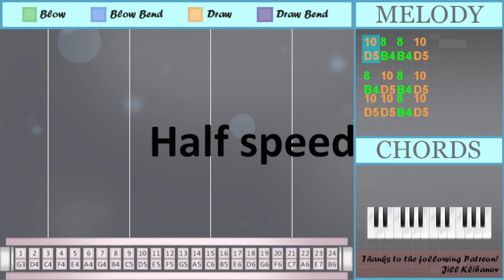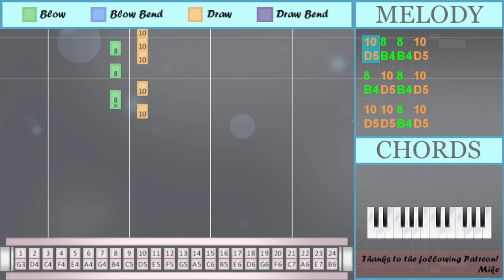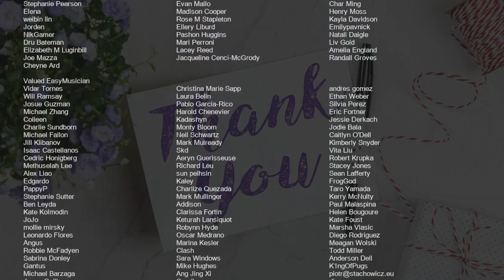How to play Slow Dancing by V on Tremolo Harmonica 24 Holes (Tutorial)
Bend notes: Gb5

Comment and let us know how the videos have helped you. It keeps us going! :)The easiest way to learn how to play Slow Dancing by V on the tremolo harmonica 24 holes. It's a tremolo harmonica 24 holes tutorial for Slow Dancing by V.

EasyHarmonicaLesson teaches you to play the your favorite instrument, through easy and simple animation so that you too can learn how to play Slow Dancing by V on the tremolo harmonica 24 holes easily. A tremolo harmonica 24 holes tutorial with visual animation graphic.

Numbered notation:
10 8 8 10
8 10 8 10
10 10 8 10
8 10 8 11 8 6
8 6   13'
11 10
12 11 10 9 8
7
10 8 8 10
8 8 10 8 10
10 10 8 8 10
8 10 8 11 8
8 6   13'
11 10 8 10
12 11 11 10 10
11 13
11 13
14
13' 11 10
8 12
11   10
8
13
11 13
14
13' 11 10
8 12
11   10
8
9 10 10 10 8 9
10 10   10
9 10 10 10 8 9
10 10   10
13' 13' 10 10 10
8
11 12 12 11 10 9
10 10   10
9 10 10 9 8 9
10 10 10
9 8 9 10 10
10 7 6 8
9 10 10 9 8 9
10 10 10
9 8 9 10
11 13
11 13
14
13' 11 10
8 12
11   10
8
13
11 13
14
13' 11 10
8 12
11   10
8

Lettered notation:
B4 D5 B4 E5 B4 A4
B4 A4   Gb5
E5 D5
F5 E5 D5 C5 B4
G4
D5 B4 B4 D5
B4 B4 D5 B4 D5
D5 D5 B4 B4 D5
B4 D5 B4 E5 B4
B4 A4   Gb5
E5 G5
E5 G5
A5
Gb5 E5 D5
B4 F5
E5   D5
B4
G5
E5 G5
A5
Gb5 E5 D5
B4 F5
E5   D5
B4
C5 D5 D5 D5 B4 C5
D5 D5   D5
D5 D5   D5
Gb5 Gb5 D5 D5 D5
B4
E5 F5 F5 E5 D5 C5
D5 D5   D5
C5 D5 D5 C5 B4 C5
D5 D5 D5
C5 B4 C5 D5 D5
D5 G4 A4 B4
E5 G5
E5 G5
A5
Gb5 E5 D5
B4 F5
E5   D5
B4
G5
E5 G5
A5
Gb5 E5 D5
B4 F5
E5   D5
B4